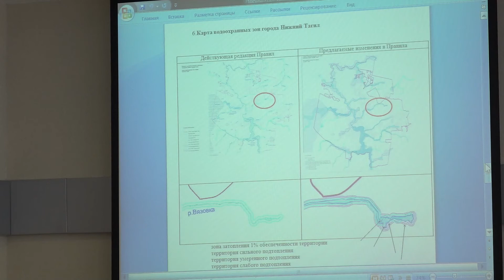Обсудили на депутатских комиссиях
В четверг, 24 марта пройдет очередное заседание Нижнетагильской городской думы. В его преддверии состоялись заседания всех постоянных комиссий. О наиболее важных вопросах, которые рассмотрели депутаты, - в нашем  материале.